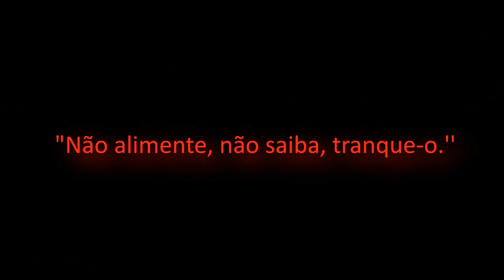SCP 444-JP / O PÁSSARO ESCARLATE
Canal criado por uma Fã da SCP Foundation.
Todo o conteúdo é totalmente fictício.